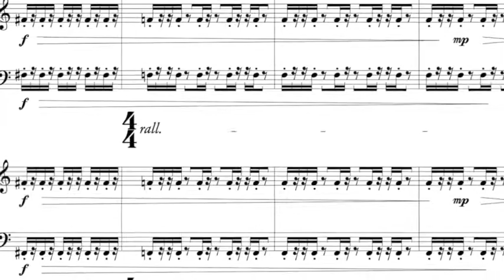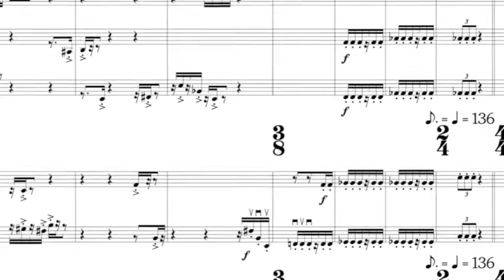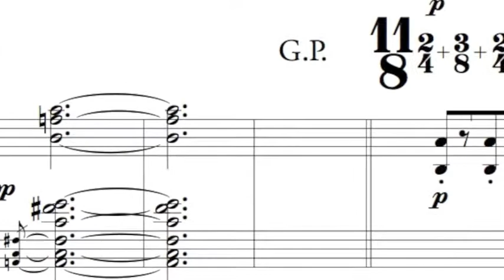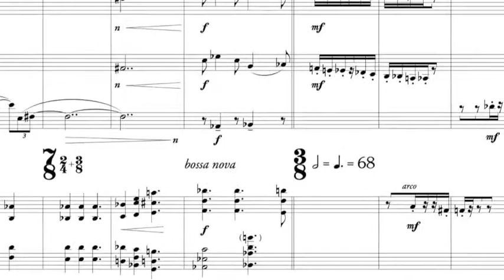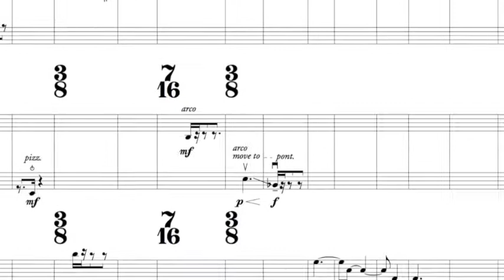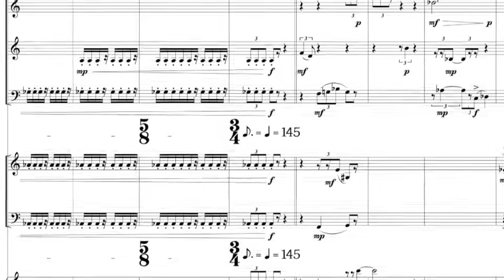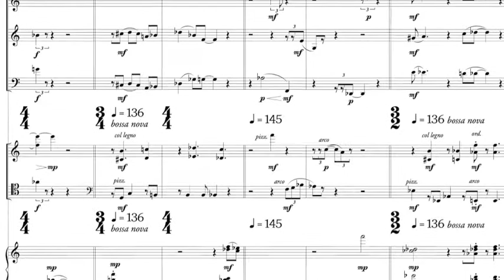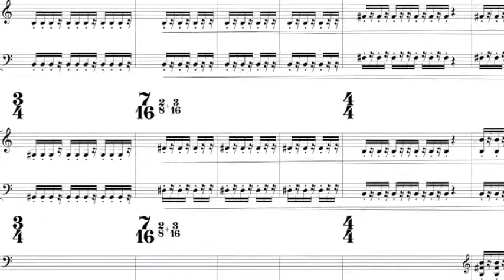The Bossa Nova Variations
but meanwhile...

The conductor Odaline de la Martinez invited me to compose a sextet piece for her group Lontano to perform in a 2008 Brazil-themed concert on London’s South Bank. This is the piece in my own MIDI recording.